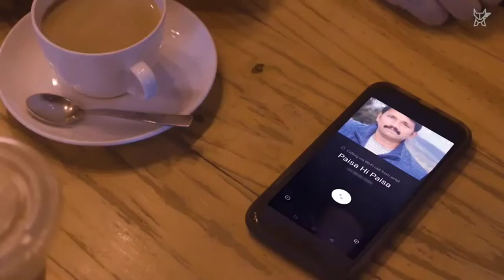carryminati is the best exposer of advertisement industry